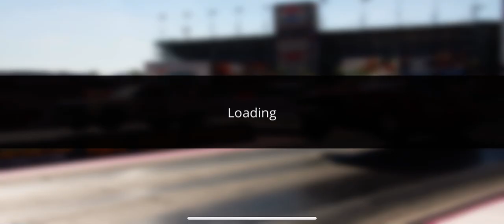No limit drag racing 2.0 5.8 second 1/4 mile nitrous foxbody mustang!